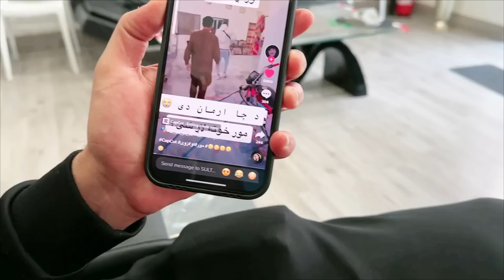Labor Day In Italy 👷‍♂️🇮🇹 | Fm Zeeshan Vlog